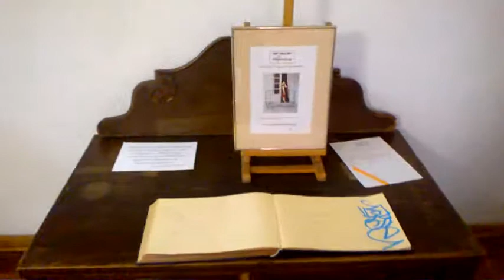DAMY RADĘ,GDY MAZUR ZA DORADZANIE NA STRONĘ PEPICZKÓW PRZEPĘDZIMY I PO LICHWIE!!!